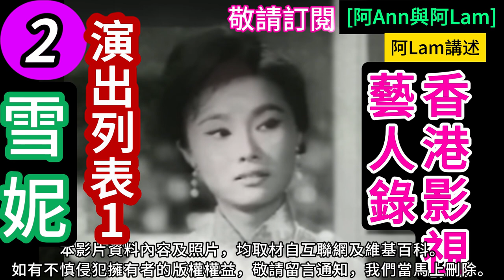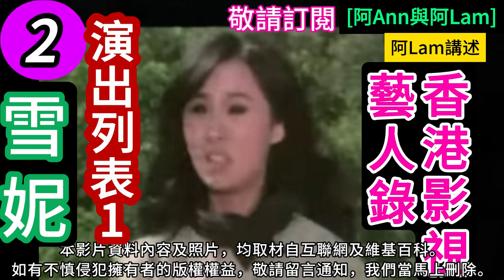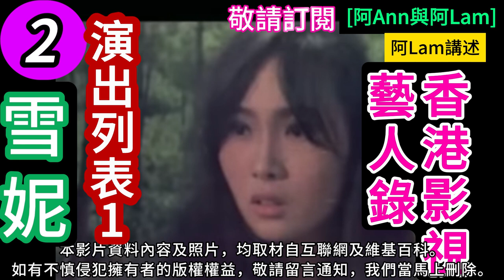雪妮 生平簡述 2 粵語長片 香港電影 梨園舊事 粵劇 香港回憶 昔日香港 香港回憶 hongkong60sfilms [阿Ann與阿Lam]